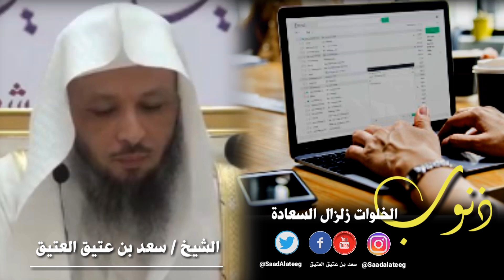ذنوب الخلوات زلزال السعادة _ الشيخ سعد العتيق